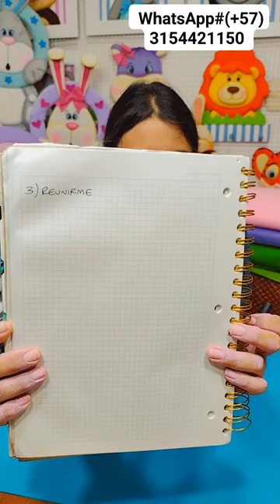CUADRO UNICORNIO PARTE 1 CARTONAJE 3D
Adquirir nuestros moldes es muy sencillo

Lo único que debes hacer es realizar una transferencia por alguno de los medios de pago que tenemos disponibles, y enviar una captura de pantalla de la misma por Whatsapp y por este mismo medio se envían los moldes.